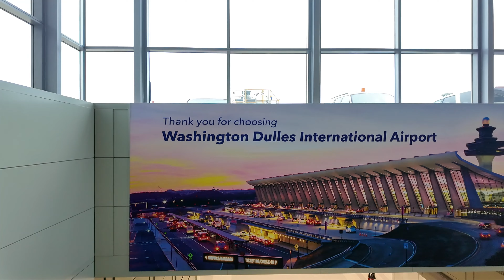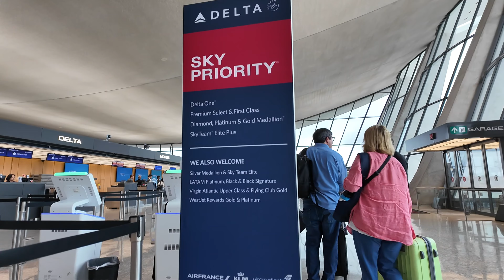NURSE KHAN BALIK NA NG DAYTON , WASHINGTON DULES AIRPORT .END OF VACAY,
Buhay nurse sa.amerika ; Nurse life in Amerika